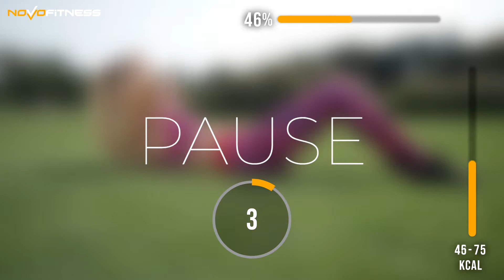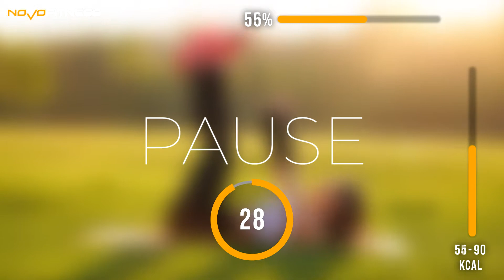7 Minuten Workout - Straffer Bauch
7 Minuten Workout - Straffer Bauch

Übungen:
1. Käfer crunch
2. Plank zu Liegestütz
3. Bergsteiger
4. Crunches
5. Zehen berühren
6. Unterarmstütz
7. Russian Twist

INFO: Die Kalorien Anzeige schwankt von Mensch zu Mensch und hängt von verschiedenen Faktoren ab. Die Werte dienen nur als Orientierung von Beispielsweise einer kleinen leichtgewichtigen Frau die etwas langsamer Kalorien verbrennt bis hin zu einem sehr großen schweren Mann welcher deutlich schneller Kalorien verbrennt.

Schritt für Schritt zu (D)einen Traumberuf Personal Trainer.
Dein Weg zum Personal Trainer

Dir helfen die Videos weiter und du möchtest mich gerne unterstützen, vielen Dank.

Lass ein Kanal Abo da.

inspired by: Bloom to Fit " 75 Jump Rope Exercises to Burn Fat and Get Fit [Bloom to Fit] "
inspired by: Bloom to Fit " 50 Jump Rope Exercises to Build a Better Body [Bloom to Fit] "

Leistenschmerzen/Schambeinentzündung? Mach das für 1 Minute!

Vorderes Kreuzband abgerissen? So testest du es!

Was mit deinen Gelenken passiert wenn du sie täglich knacken lässt

Ischiasschmerz sofort lösen! 3 Übungen + Bonus

Rotatorenmanschette (Schulter) abgerissen? So testest du es!

10 Ganzkörperübungen | 10 Min. | Keine Geräte! feat. Coach Karl

Fett weg garantiert!! 10x1 Boxerworkout

7 Minuten Workout | Teil 1| Bauch Beine Po | Anfänger feat. Coach Karl